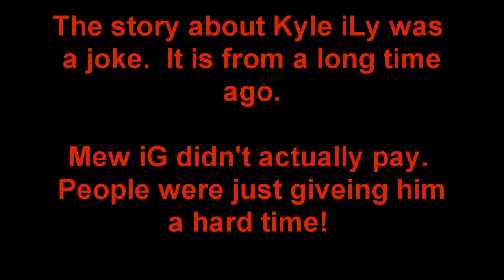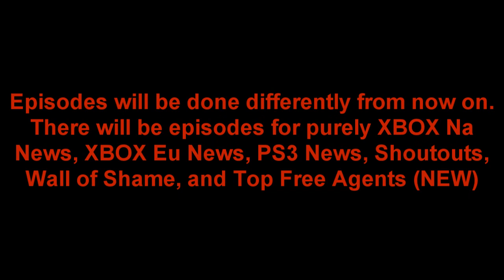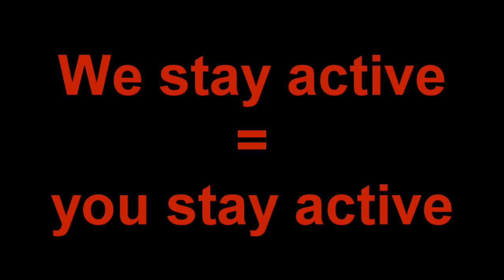SLB News | Update Video